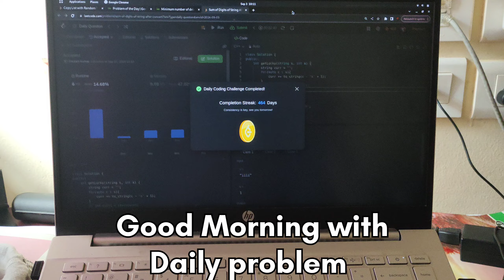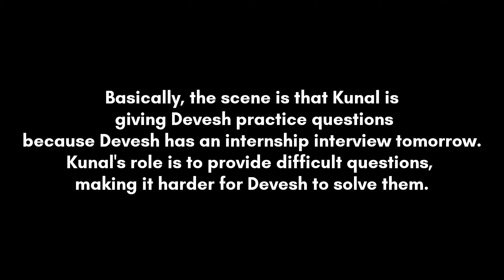IIT Goa Hostel Life Vlogs | LeetCode 960+ Problems Done | Daily Hostel Life | IIT Engineers' Vlogs 🔥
Welcome to the vibrant world of IIT Goa!🎓 Join us on an exciting journey through our college life vlogs, capturing the essence of daily coding sessions, thrilling CS lab experiments, Google Cloud exploration, and dedicated study sessions. 📚 Immerse yourself in the lively atmosphere of hostel life, filled with laughter, camaraderie, and unforgettable moments.😄